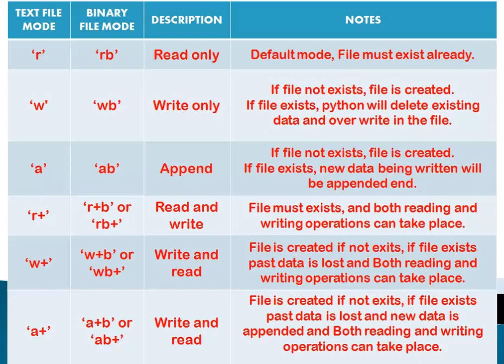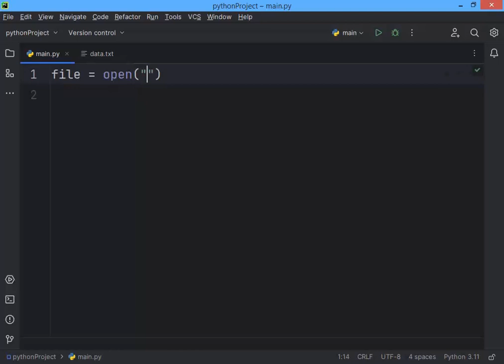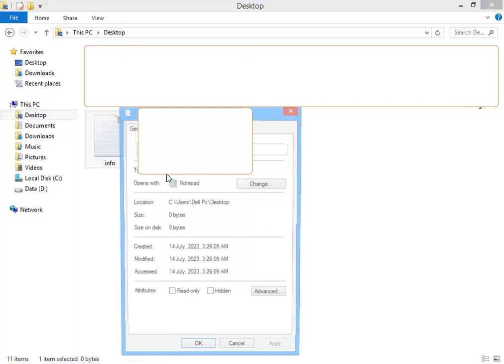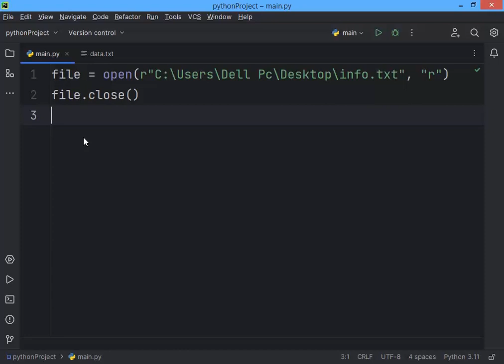File modes, Opening & Closing file (in Hindi)| Python Lecture 28 | open(), close() 'r', 'w', 'rb+'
In this video, we'll be exploring the world's famous programming language, PYTHON.

In this video we will understand the file modes which helps us to read, write and append the data in the files. We also see how to open the files in Python using open() and closing the files using close().

chapters :

0:00 Introduction
0:35 File Modes
3:05 Opening Files
5:20 Closing Files
5:35 Conclusion